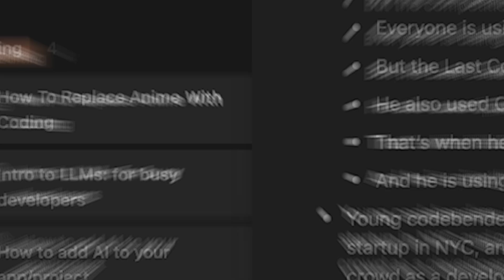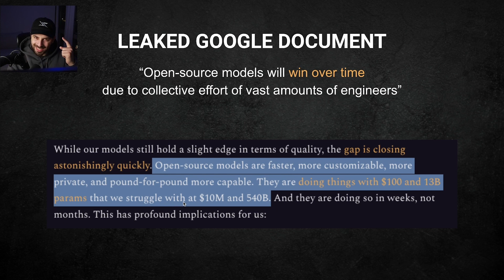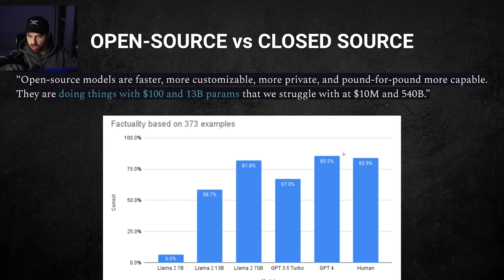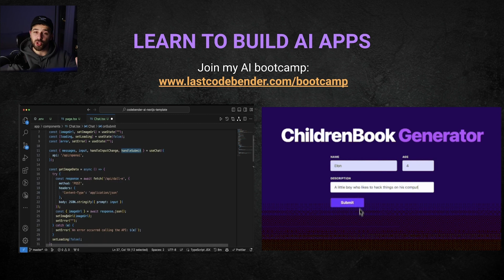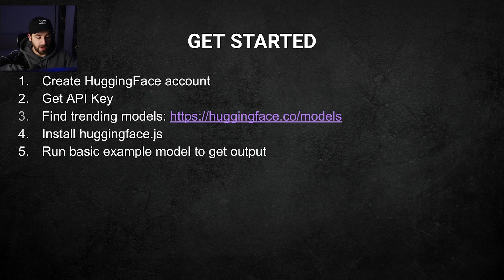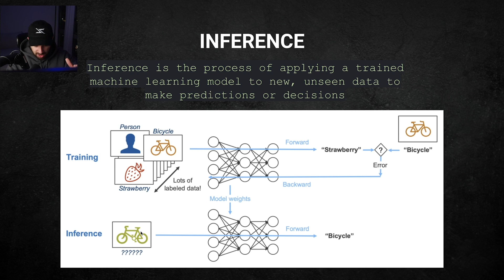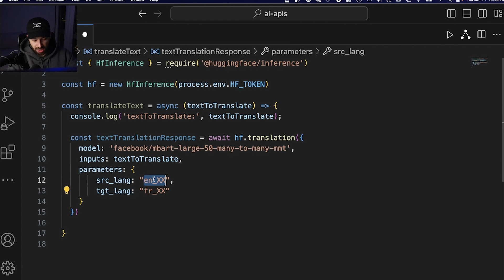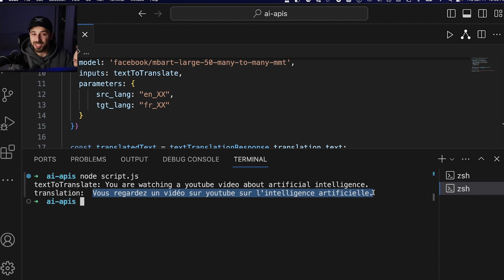This AI helps you build unique coding projects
Open-source AIs will dominate the future. Start playing with them now.